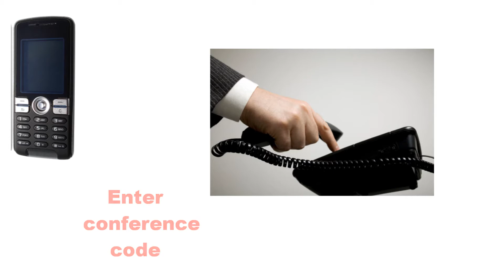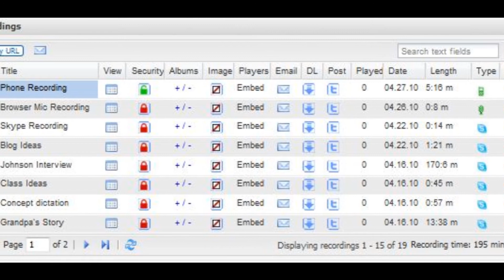Evoca - Record phone conference calls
This video demonstrates how to use your Evoca Express account to record any conference call, whether you are the host or a participant.